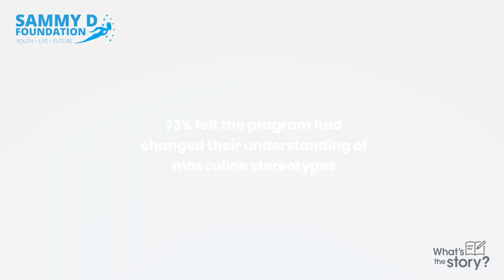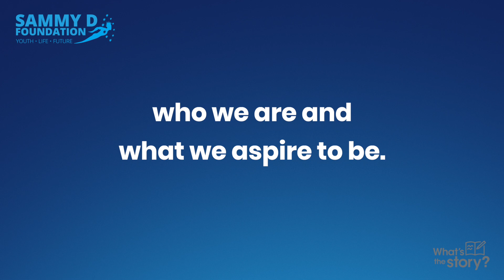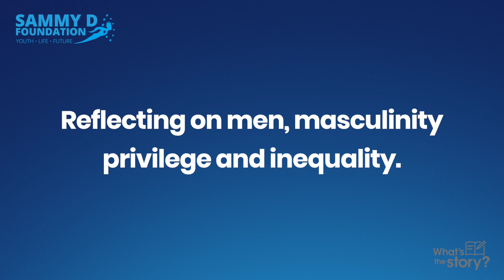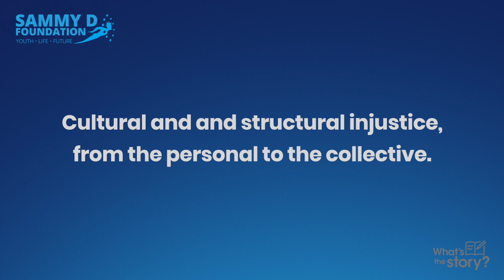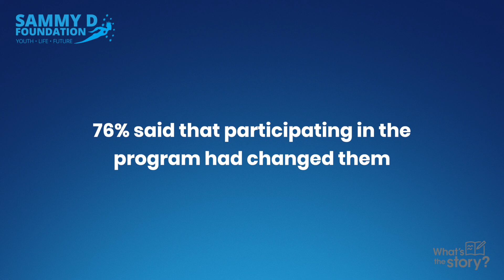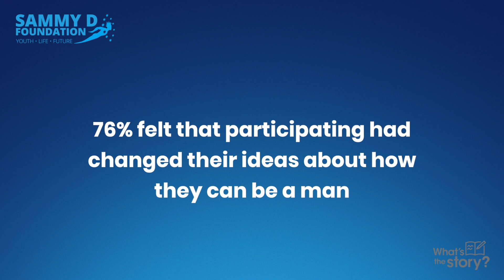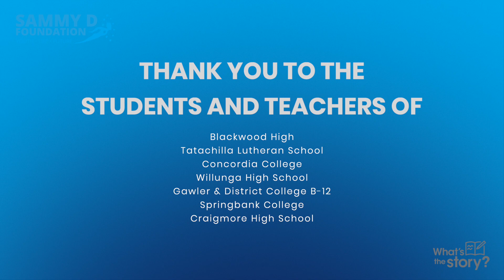Sammy D Foundation - What's The Story?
The What’s the Story? Pilot program aimed to deal with negative gendered expectations by challenging society’s conceptions of manhood and masculinity.